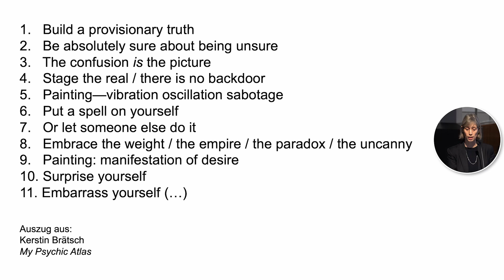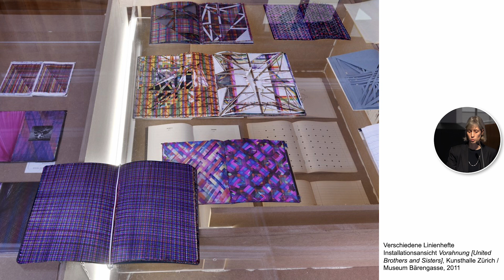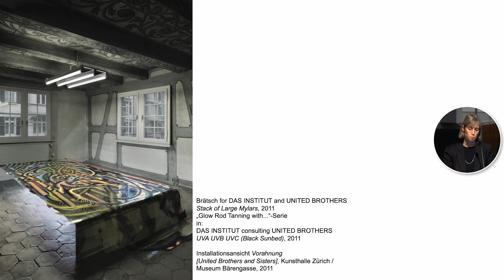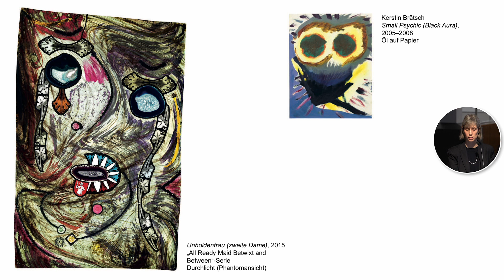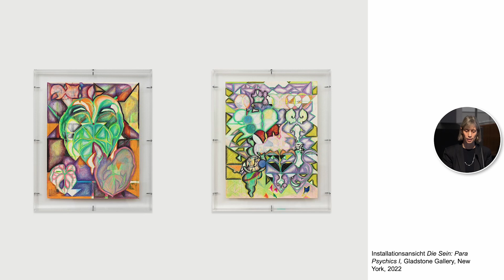Psychic Universe. Vortrag von Patrizia Dander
Vortrag vom 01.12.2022 im Rahmen der Ausstellung "Kerstin Brätsch. Para Psychics: Die Sein" (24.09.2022 – 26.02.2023) im Ludwig Forum Aachen.

Bereits während ihres Studiums begann Kerstin Brätsch die Arbeit an der Serie der „Psychic“-Malereien: Bilder, die nach Besuchen bei Wahrsagerinnen entstanden und teils ungegenständliche Formen zeigen, teils an abstrahierte Köpfe oder gar Portraits erinnern. In dieser Werkserie begründet die Künstlerin ihre Auseinandersetzung mit dem für die Malerei so essenziellen Verhältnis von Subjektivität und Ausdruck, von Innerlichkeit und Oberfläche.
Entlang ihrer nachfolgenden Werkserien, die diese Fragen wie durch ein Prisma auffächern, zeichnet der Vortrag von Patrizia Dander die ebenso kluge und ernstgemeinte wie intuitive und humorvolle Arbeitsweise Kerstin Brätschs nach.